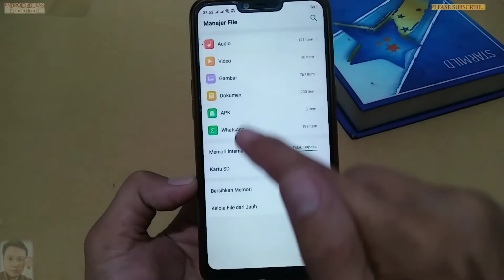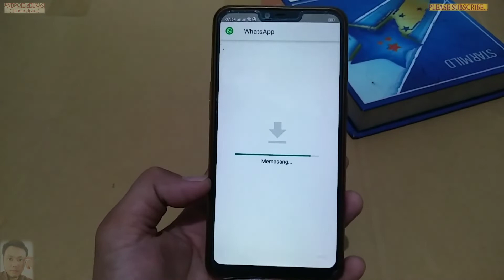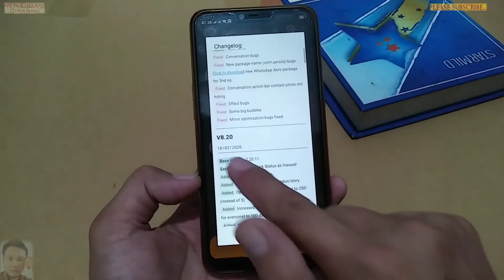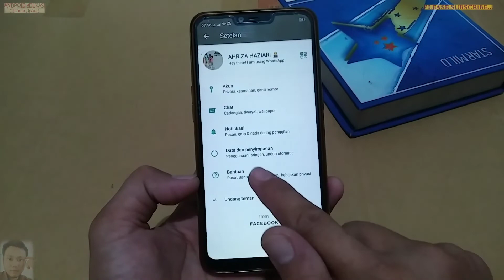TERBARU ❗❗ WhatsApp AERO Versi [V.8.21] Anti Bann Paket Lengkap.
Assalamualaikum.
untuk informasi lebih lanjut dan hubungan bisnis, silakan hubungi:
Terimakasih atas kunjungan dan kerjasamanya...
Terimakasih.
Waalaikumsalam.